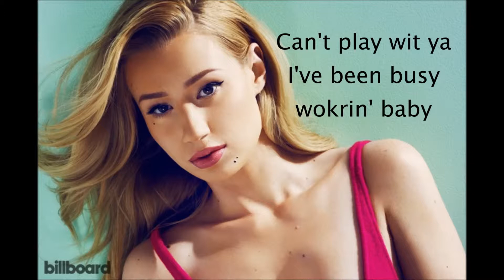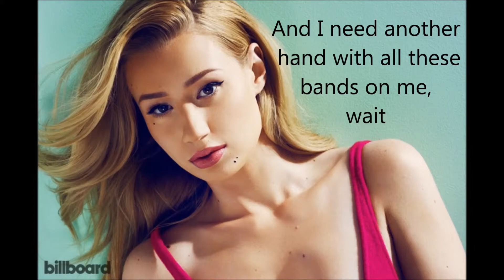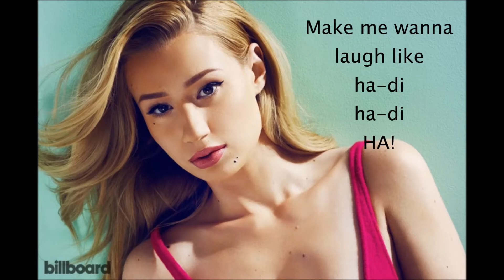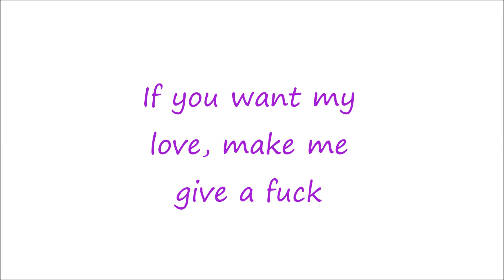Iggy Azalea - Beg For It feat MO (Lyrics)